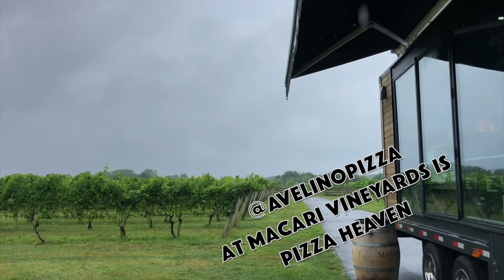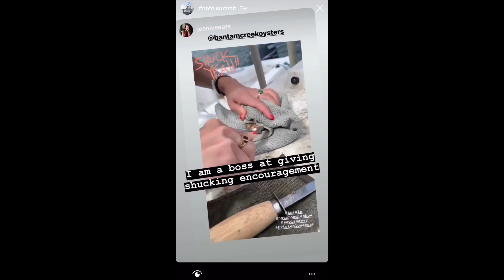Our Second Annual NotAFoodie North Fork Summit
For the second year in a row, the NotAFoodie show invited a few friends in the food, travel, and hospitality world out to the North Fork of Long Island for our annual "summit".

Special Thanks To:
Pat LaFrieda Meat Purveyors
Hellisoy Vodka
Avelino Gourmet Pizza Truck
Macari Vineyards
Bar & Bowtie
Yancy Violi
Veronica Lodge
Bantam Creek Oysters
The Pridwin Hotel

Jean Lee @jeaniuseats
Phocus Creative Group @whatsyourphocus
Savannah Peterson @savissavvy
Brittany Degirolamo @brita_ny

We can’t wait until next year’s summit.